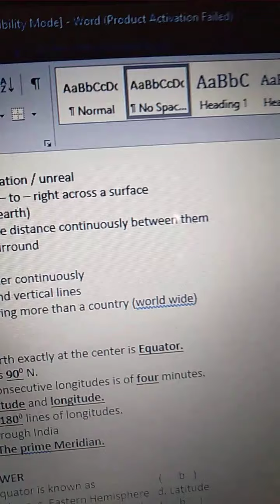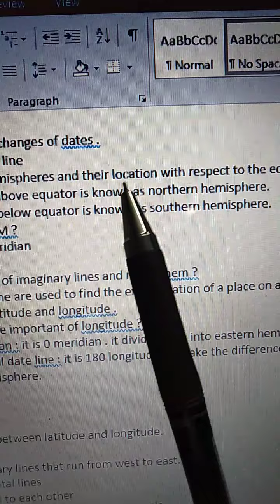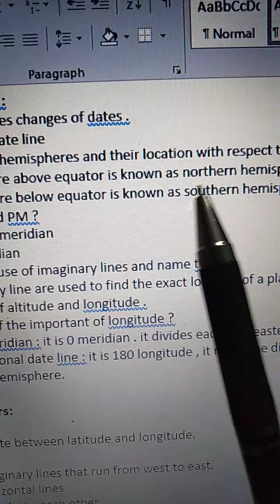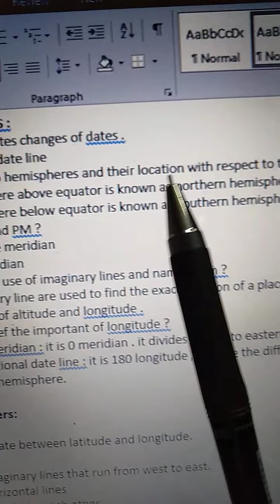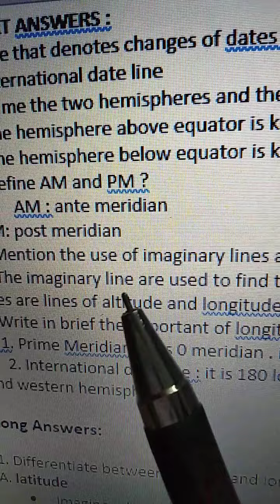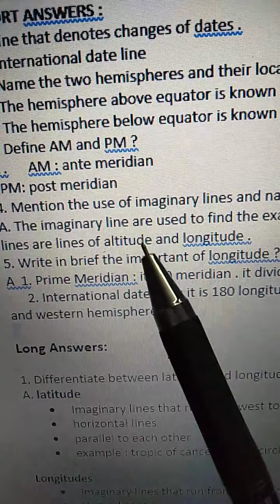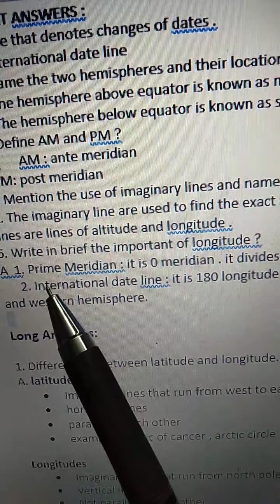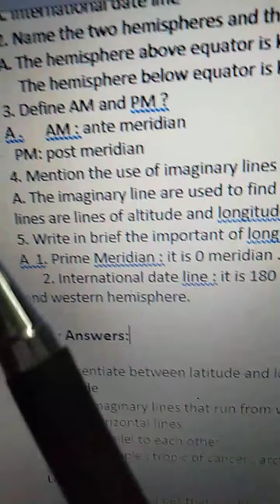Grade 5 social Ln:2 - Latitude and Longitude - Short Answers